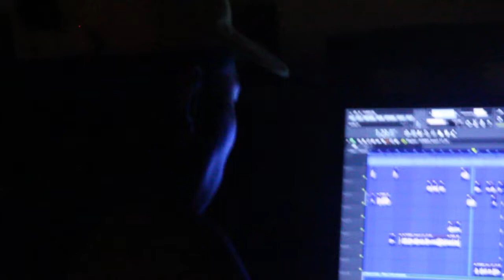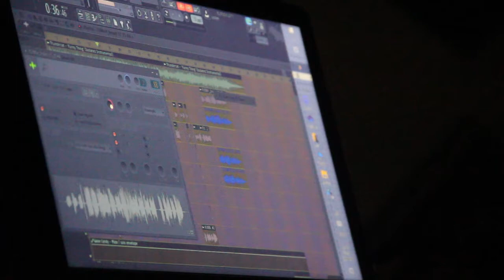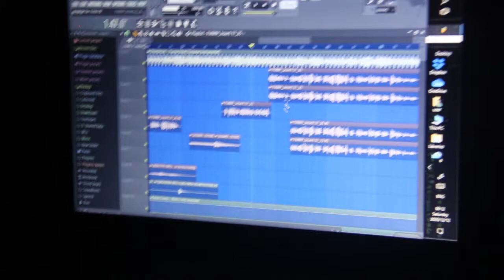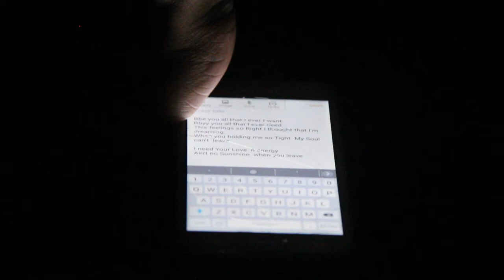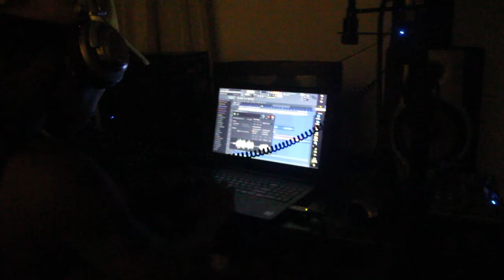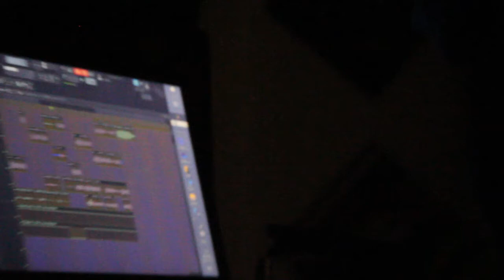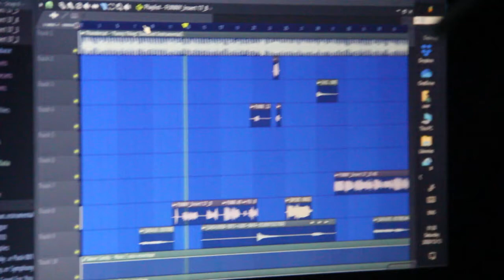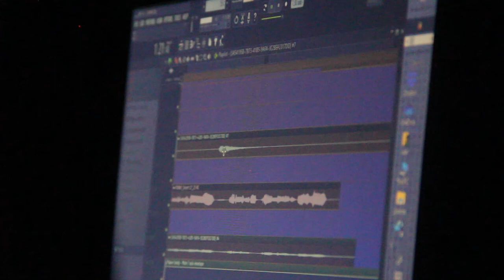Legendary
Creating your own fantasy gives you a piece of mind